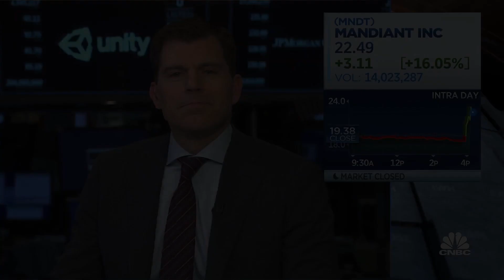Mandiant surges after report Google interested in acquisition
The Information's Josh Sisco joins 'Closing Bell' to discuss his report that says Google is interested in acquiring security firm Mandiant.